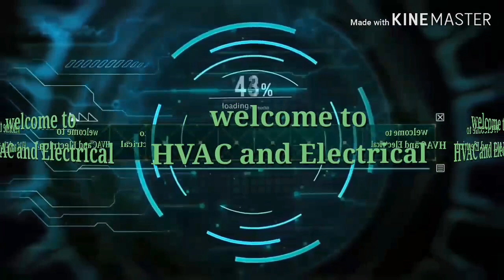Hvac tools kit // kon se tool HVAC me use krte h.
Learn hvac and electrical by my chanel.